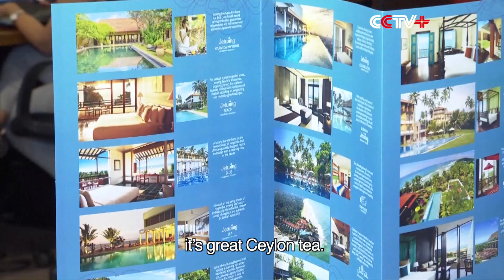Asian Culture, Tourism Expo Brings People Closer Together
Officials and agencies from some 20 Asian countries and regions are presenting the very best parts of their cultures and countries at a tourism exhibition, running alongside the ongoing Asian Civilization Week in Beijing.